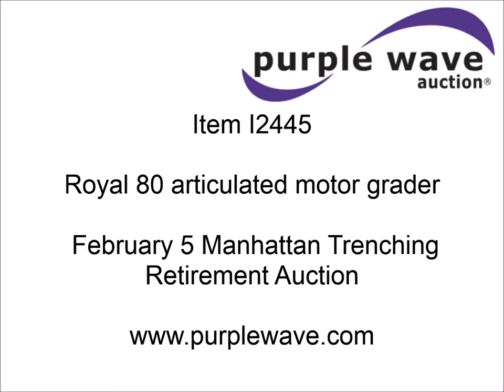Royal 80 articulated motor grader for sale | sold at auction February 5, 2015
Royal 80 articulated motor grader
2,378 hours on meter
Caterpillar four cylinder diesel engine
Serial 41Y2000
Direct-drive transmission
3F-3R gears
EROPS
12&#039; moldboard
Tip control
Side shift
Royal two shank rear scarifier
Serial 1097
15.5-25 tires
Serial 884R1097